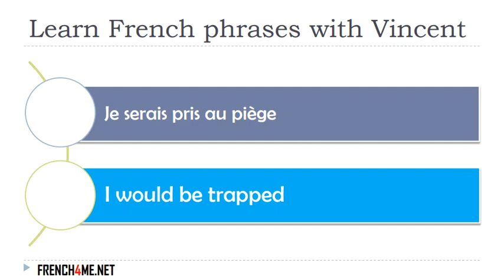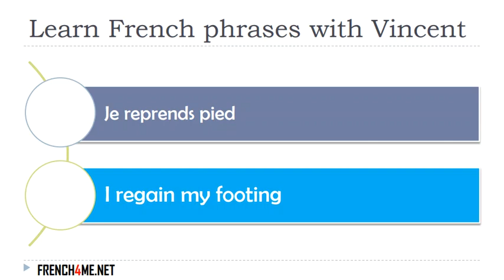Learn French I Exercises I 30 000+ French Phrases I 0400